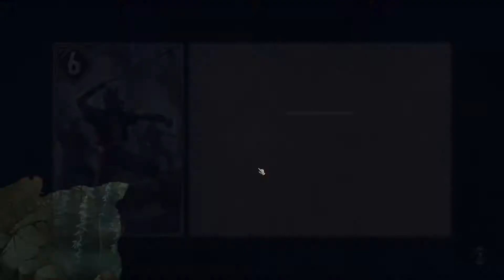Thronebreaker the witcher tales #19 Gameplay ITA [ Gli elfi sono MALVAGI!!! ]